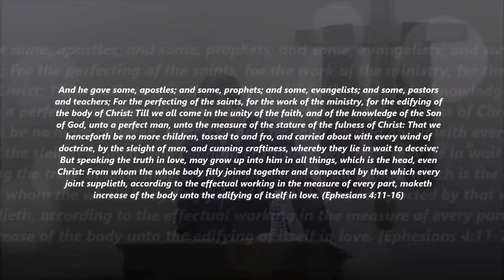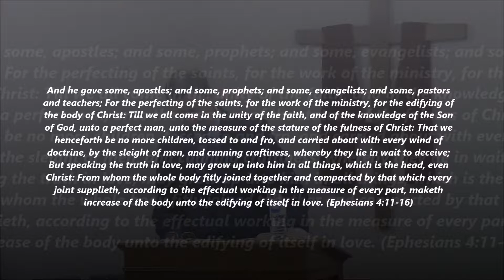Marks Of A Mature Church - Part 2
Sunday Morning, October 15, 2017
Speaker: Pastor Chad Buhman
Series: Grace For Today (Ephesians)
Sermon: Marks of a Mature Church (Ephesians 4:11-16)